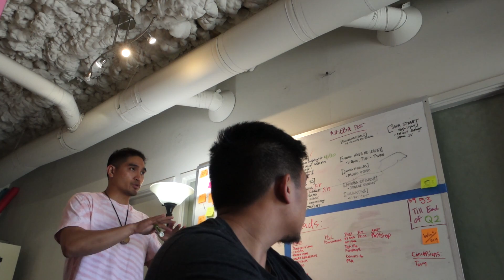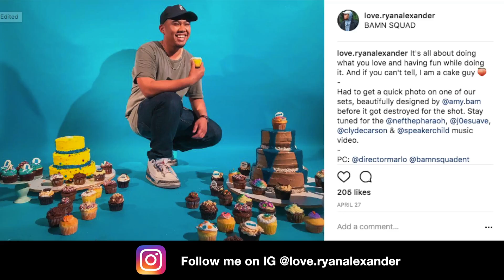The Homie Yells At Me For Playing BP With His Sister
All Vlogs after this will be somewhat family friendly LOL All cuss words will be bleeped out, until then bare with me in this one.

A short and quick vlog of our Cinco De Mayo functions and about my suffering through allergies.